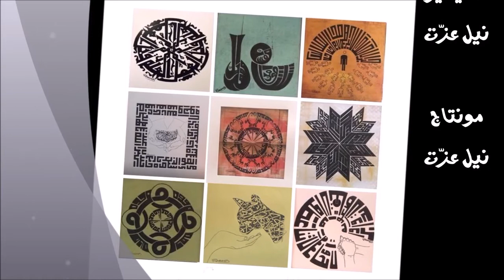يتيم كفل العالم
ما أحدثه الخط العربي من تغيير في مسار الفن التعبيري كان واضحاً على مدار تعاقب خلافات المسلمين لقرونٍ كثيرة. ويتميز الخط العربي بقدرته على ابراز الاحرف العربية الاكثر تميزاً و جمالاً وكأنها طابعاً للرسم أنيق المظهر بديع التشكيل .
هنا حاولت الفنانة استبرق ان تستخدم الخط العربي بطريقة وان بدت غريبة الا انها تنحصر ضمن الاطار التشكيلي لصور تعبر عن مضمون المعاني  (الموضحة  بجانب الرسم )

وجه التصوير التعبيري للمعاني

اللوحة ١ اسم النبي محمد ﷺ يحيط به أمرُ المولى الله عزّ وجل بالصلاة عليه جاء ملبياً وقاضيا لكل زوايا وحاجات حياتنا.

اللوحة ٢ يتيم كفل العالم عبّرت عن نفسها بوضوح. الارض كفلها سيد الخلق محمد ﷺ بالرحمة فجاءت هذه الرحمة كاليد التي رفعت الارض التي عاش فيها يتيماً.

الصورة ٣ أفعال النبي ﷺ كأقواله جميلة وصادقة يحس بها كل من علم به صلوات الله وسلامه عليه كما الورد الجوري جميلاً في صورته وفوّاحاً في عطره.

الصورة ٤ لتثويق العمل الجيّد بالعلم و كأنهما كلٌ لا ينفصلان وهما خطٌ واحدٌ مستدير يُحكِم الالتفافَ على نفسه.

الصورة ٥ وهي كلمة الاخلاص لا اله الا الله جائت كنبتة جميلة أساسها طيب.

اللوحة ٦ جائت كالسقاء الذي يصب ماءه على النبات فيسقيه ويحيه وهو تشبيه لاخلاق رسول الله ﷺ بالسقاء الذي جاء ليحي ويزيد في نمو الخير في الارض متمما بذلك مافعله مجمل الانبياء والرسل صلوات الله وسلامه عليهم اجمعين

اللوحة ٧  انعطفت الخطوط على شكل الابتسامة و جاء اللون أحمراً زاهياً ليعبر عن العواطف المفعمة بالمحبة والطيبة.

اللوحة ٨ هذه اللوحة تعبر عن نفسها بوضوح فشكل المصافحة خير دليل على السلام والود.

اللوحة ٩  جاءت لتصف صورة الغضب الداخلي وكانه دائرة سوداء داكنة لما فيه من سوء العاقبة  وجاءت كلمة (لا) محيطة بهذه الدائرة وكانها تنهى هذا القلب من كل صوب و تجزم النهي باحاطته احاطة كاملة

اللوحة ١٠ تعبر على انّ الجزء الاوفى من تعاضد وتكاتف وتعاهد الناس على الخير هو في البعد عن الحسد والبغض بينهم .
الدائرة جاءت وكأنها توزع حصص حقيقة هذا التكاتف الفعلي كيف تتحقق !

اللوحة ١١ السلسلة تمثل الوصل والترابط وبأنها سلسة سهلة الوصل في حال انقطعت فحلقاتها تلتف حول بعضها باتقان ورأب صدعها سهل وهين .

اللوحة ١٢ تعبّر كم هو شاق على الانسان جهاد نفسه ومقاومة رغباته و كم هو شائك هذا الطريق ، و كذلك نصرة الاخ في حالتي وجعه والمه ( ظالما او مظلوما )
فجاء الرسم (جهاد النفس) يشبه الشوك الغليظ ولكن جهاده موجهٌ لذات النفس وداخلها. وأما عَقَبَة  نصرة الاخ فأخف غلظة على النفس وتظهر بخط أدق يخفف من غلظة هذا الشوك على جوف النفس !

اللوحة ١٣ صورة الاصحاب من حولك وكانهم المرآة يعكسون النصف الاخر من شخصك

شكل ١٤ شكل الاستدارة والتعاضد بين المؤمنين جاءت بخطوط تلتف حول بعضها بشكل متعاضد.

اللوحة ١٥ تعبر عن صلة الرحم وكانها هي اساس امتداد الذرية الطيبة.

اللوحة ١٦ عن احتواء الجار والاهتمام به كما لو انه قسيمك في بيتك ، وتعبر الصورة عن طبق من المرق يقدم بين كفيك باحتواء جميل  لتمثيل قول النبي ﷺ

اللوحة ١٧ تتحدث عن ادب الطريق فجاءت الصورة توحي بشعاب الطريق وفي كل شعب ادب يثري جماله ويزيد في حسن واخضرار الطريق

اللوحة ١٨ عن رفق بالحيوان تعبر عن نفسها بوضوح

اللوحة ١٩ عن غرس الفسيلة تعبر عن نفسها ايضا بضم الكفين على ورقة من الشجر وكانها تضم فعل الايراق نفسه

اللوحة ٢٠ تعبر عن نفسها ايضا بوصف آنية الطعام والسقاء .

تحرير
نيل عزّت ٢٢-٤-٢٠١٧